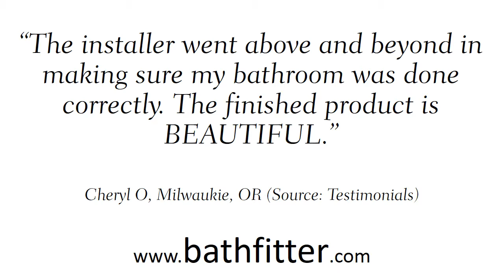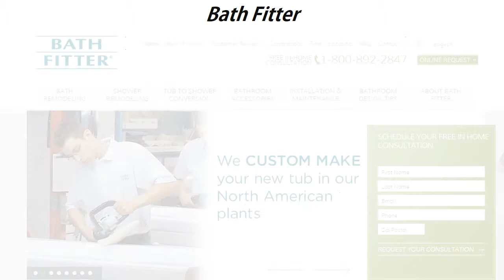Bath Fitter REVIEWS Charlotte NC Contractors Reviews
Reviewed: ★★★★★ Bath Fitter is a top reviewed Contractors in Charlotte, NC. This video shows some of the excellent reviews and testimonials that have been offered by their happy clients. (Real reviews by real customers)

For more information you can visit them at:

8200 Arrowridge Blvd
Ste G